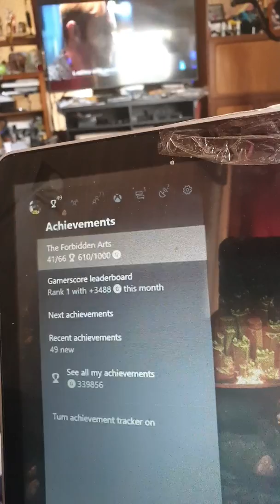Just a little test of the forbbiden arts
A lazy day of streaming from my xbox grinding cheevos and spending quality time with mama pudding. More videos in the future